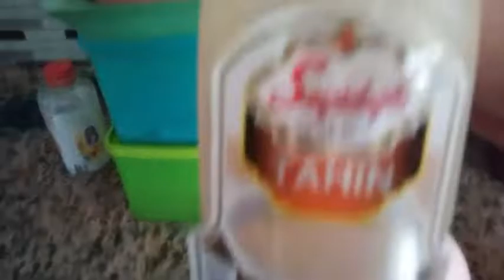Easy Eggplant Moutabal